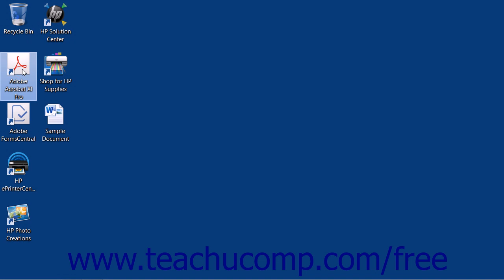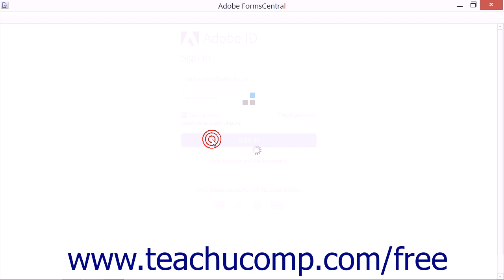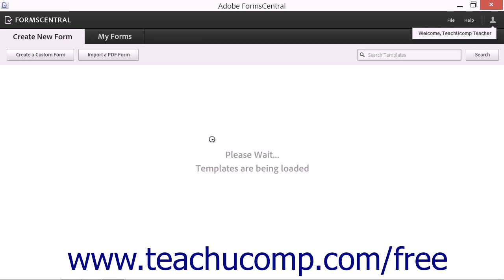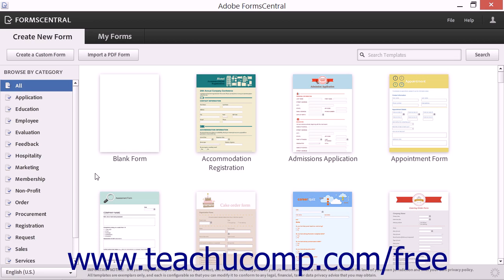Getting Started with Forms Central - Adobe Acrobat XI Training Tutorial Course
Learn about Getting Started with Forms Central in Adobe Acrobat XI Visit us today!